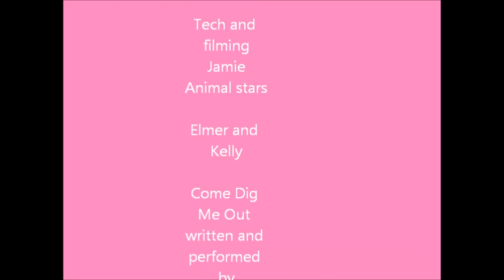ending finally home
Jayne finally builds a new remote to get them back home